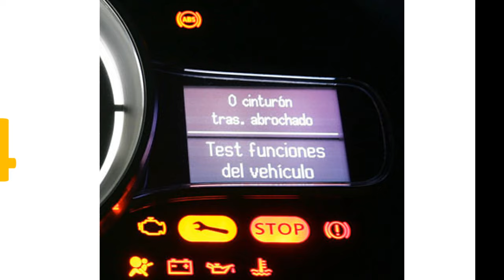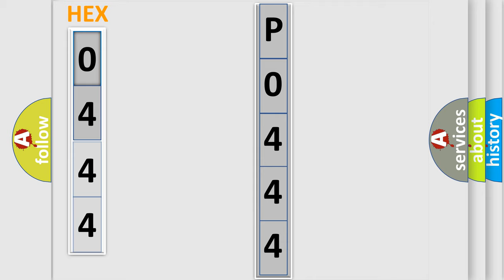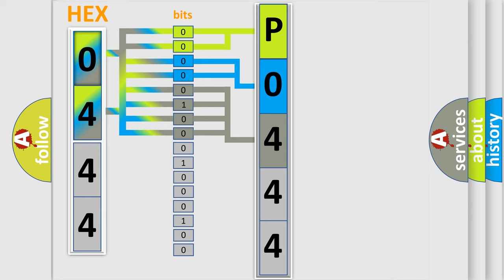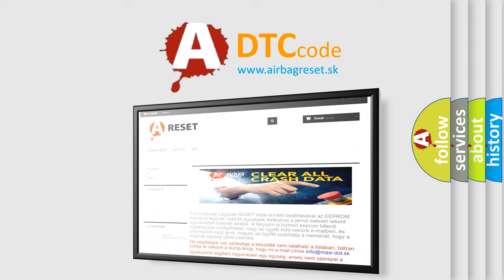DTC cadillac P0444 Short Explanation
Contents:
0:21 Basic DTC analysis according to OBD2 protocol standard.
1:48 Insight into programming
2:58 A diagnostically understandable description of the Diagnostic Trouble Code
3:05 Basic error definition

Make:
Cadillac
Code:
P0444
Definition:
EVAP Purge Solenoid Control Circuit Low Input
Description:
Engine started; engine speed over 400 rpm, system voltage from 8-18v, and the PCM detected 0v on the EVAP purge valve control circuit with the control driver commanded "off" for over 50 seconds.
Cause:
Purge solenoid connector is damaged or shorted
Purge solenoid control circuit is shorted to ground